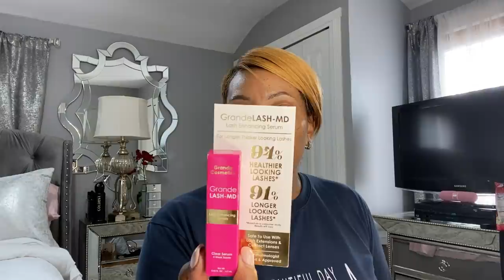THIS WASN'T IN THE BUDGET | MAKEUP DESK | REARRANGED BEDROOM | TRIED A NEW MASK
Welcome Back!